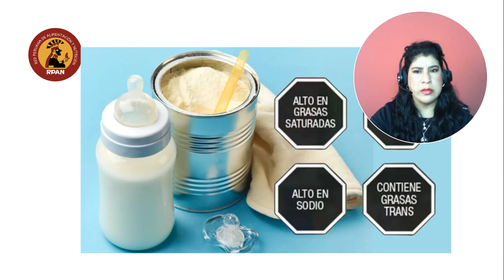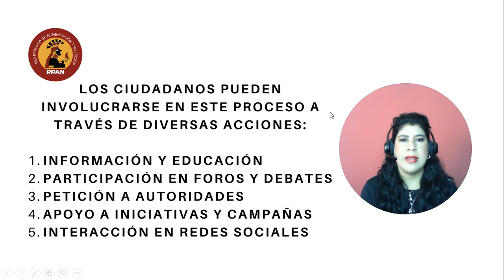DEFENSA CIUDADANA DE LOS OCTÓGONOS EN FÓRMULAS LÁCTEAS INFANTILES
, donde cursos inéditos te esperan para transformar tu salud y bienestar.